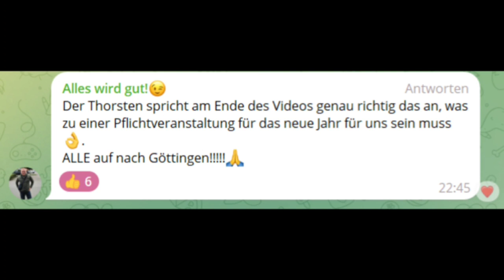Ankündigung 21.11.2023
Musste das Video hier hochladen um das Konto aktive zu halten. Sonst droht die Löschung wegen Inaktivität. Das Konto bleibt trotzdem nur ein Ersatz Kanal.